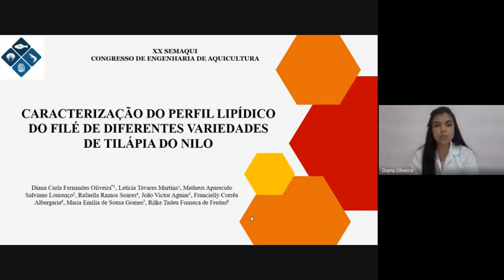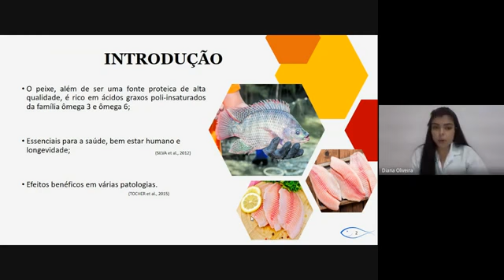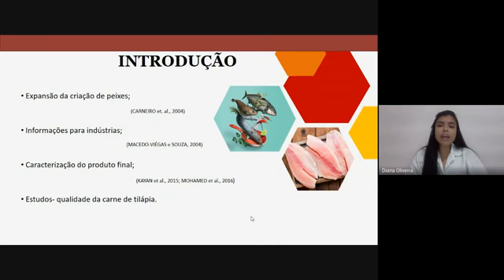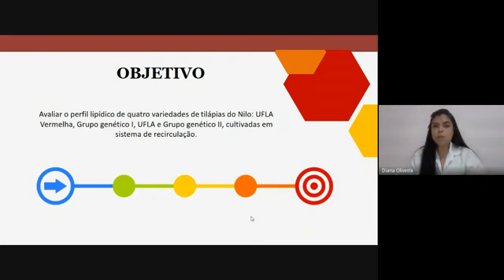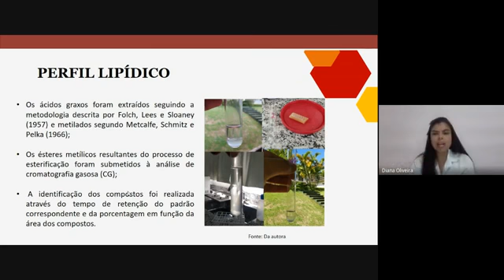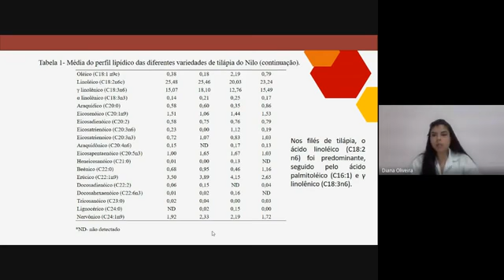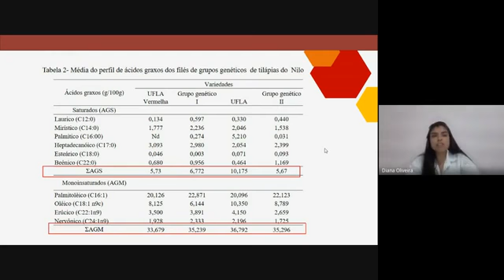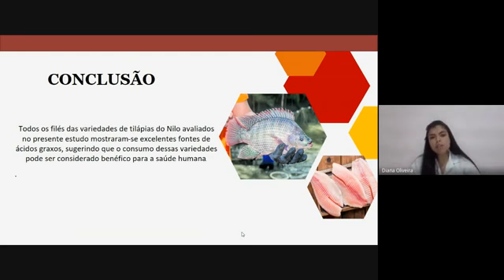CARACTERIZAÇÃO DO PERFIL LIPÍDICO DO FILÉ DE DIFERENTES VARIEDADES DE TILÁPIA DO NILO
Título completo: CARACTERIZAÇÃO DO PERFIL LIPÍDICO DO FILÉ DE DIFERENTES VARIEDADES DE TILÁPIA DO NILO
Apresentado por Diana Carla Fernandes Oliveira